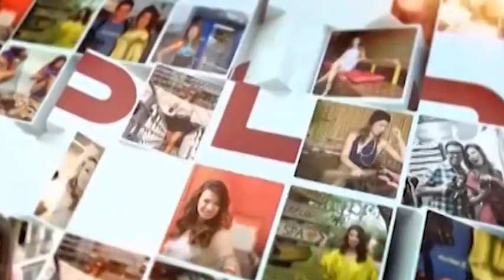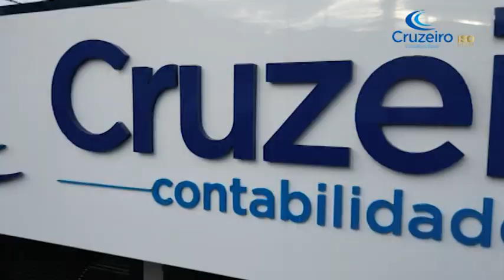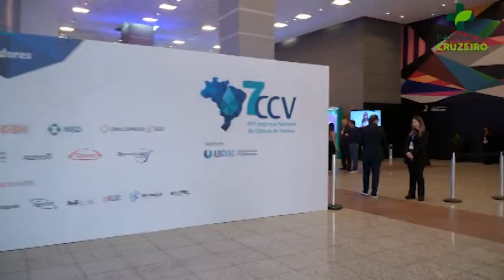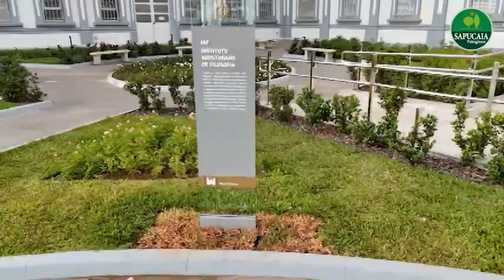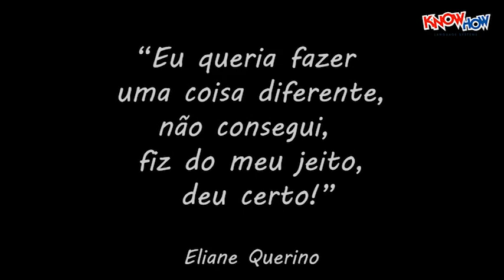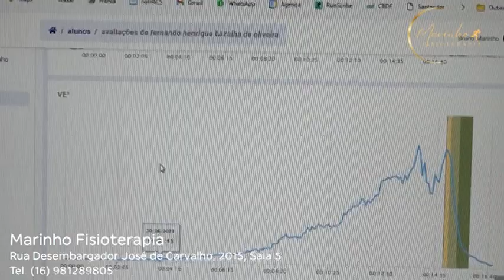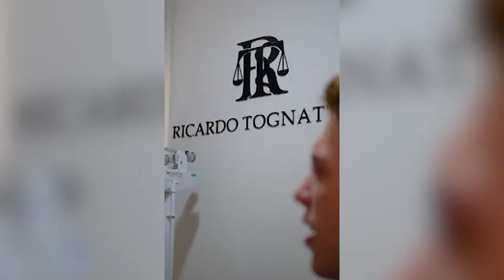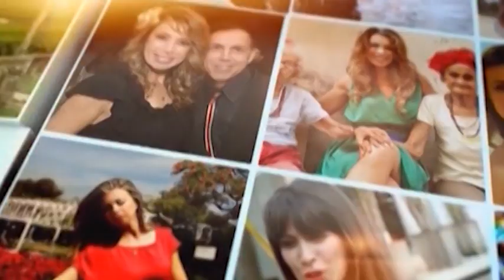Programa STUDIO Z 06/08/2024